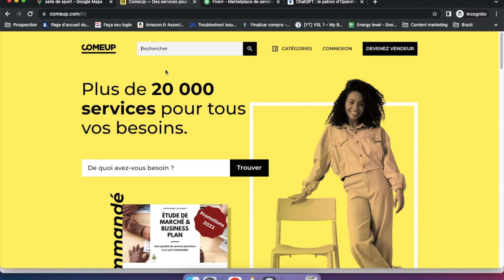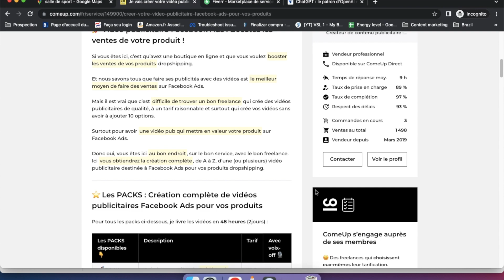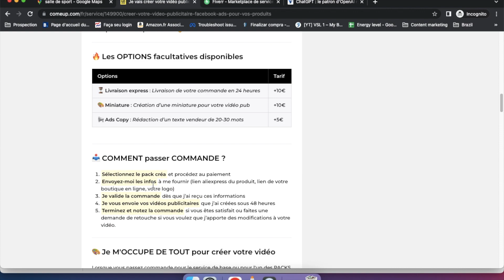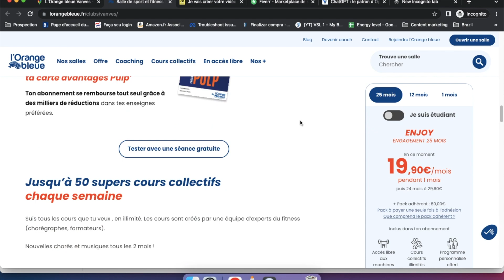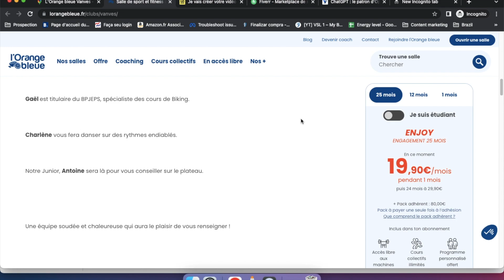Comment Gagner De L'Argent Avec Comeup En 2024 (Argent En Ligne)